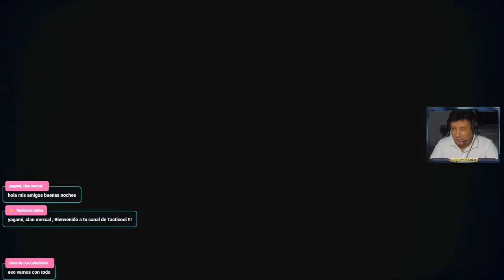🔴-Torneo División Intermedia -Grupo C | Dia 2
Come and enjoy to know about involved squad will fight during this Mid Division tournament!!!

ELT vs Bxxts
Blood vs OTD

ADL Taticool Latino Official Tournament Battles.